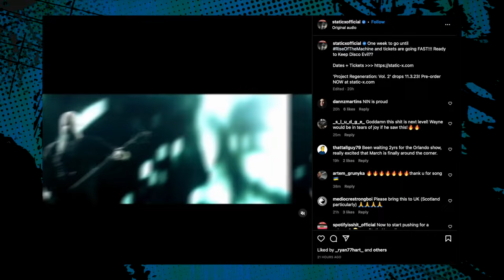Episode 102 with special guests MEGADETH + BLACK STONE CHERRY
Episode 102 with special guests @Megadeth  + @blackstonecherry